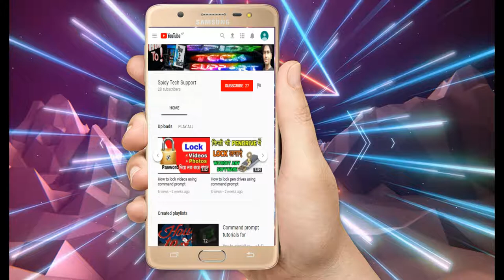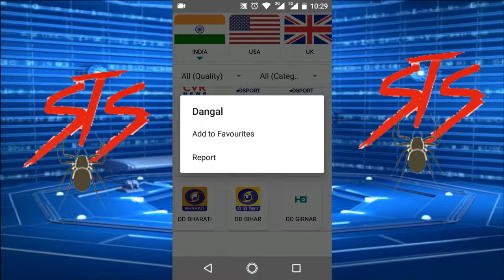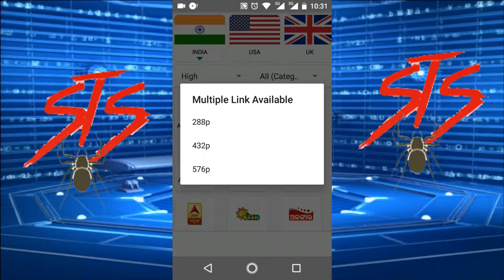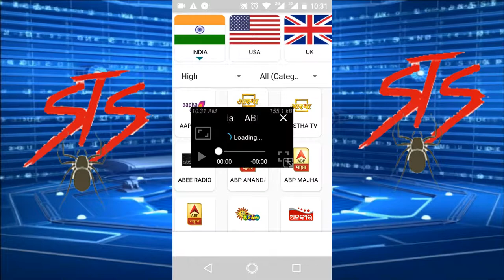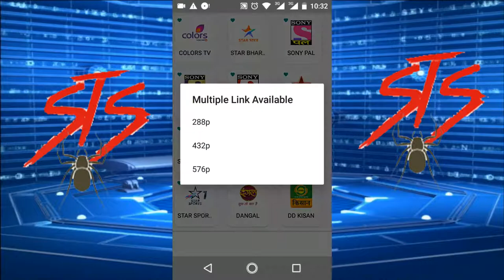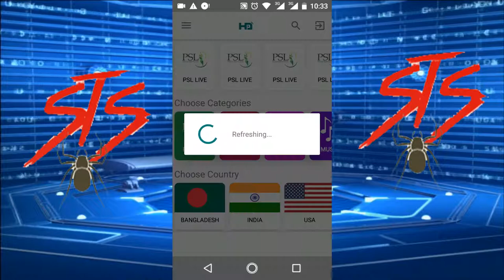How to Watch Free Live Tv in Nokia 2,3,5,6,8, or any phone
Download This Application to watch live TV Show of any Country.